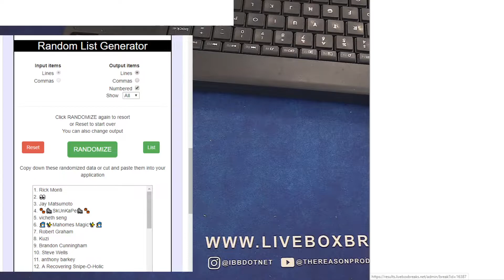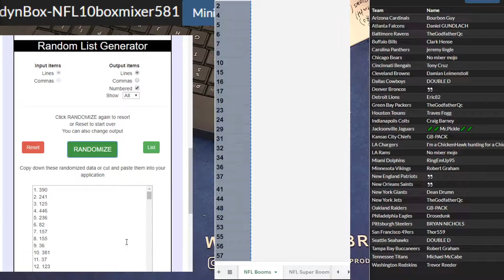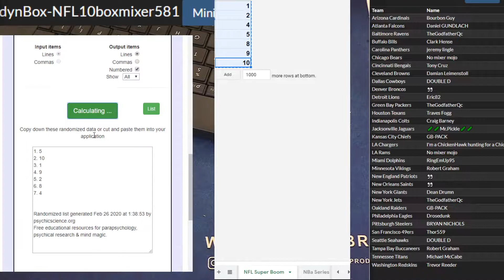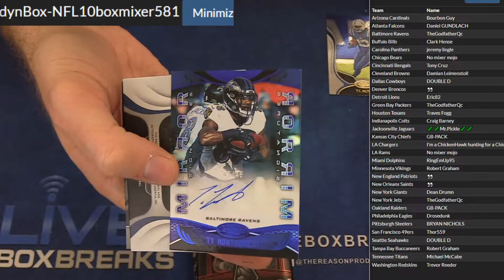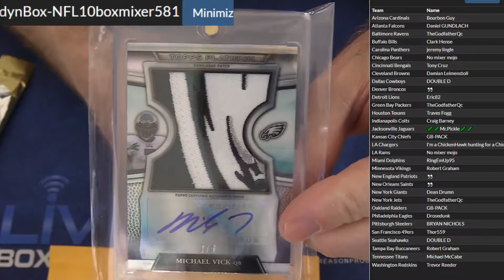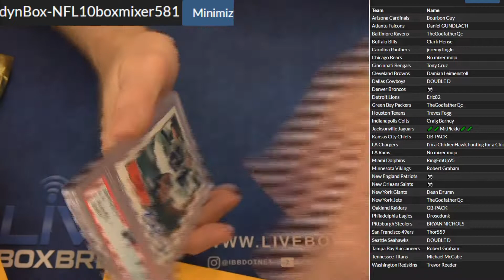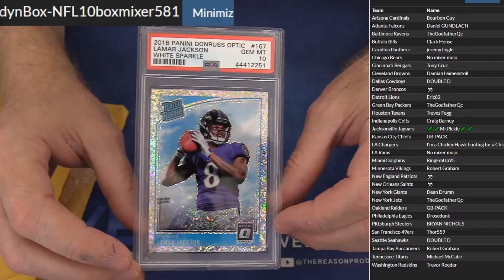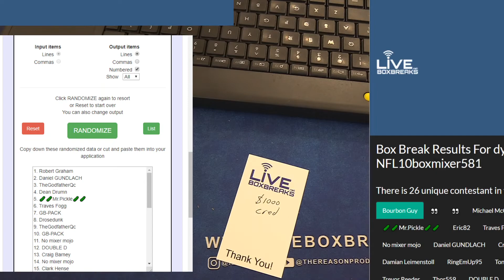NFL Mixer #581 LBB